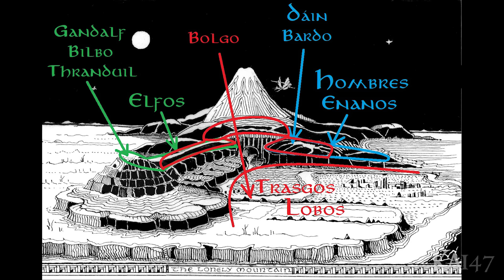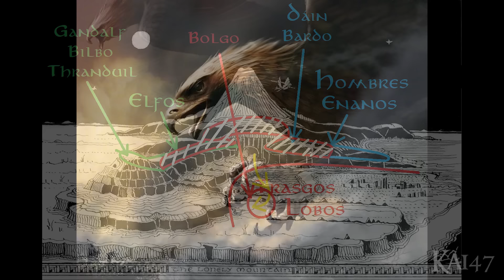La Batalla de los Cinco Ejércitos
-"Axe Or Sword" by Howard Shore. "The Hobbit: An Unexpected Journey", 2012.
-"Sons Of Durin" by Howard Shore. "The Hobbit: The Battle Of Five Armies", 2014.
-"The Fallen" by Howard Shore. "The Hobbit: The Battle Of Five Armies", 2014.
-"To The Death" by Howard Shore. "The Hobbit: The Battle Of Five Armies", 2014.